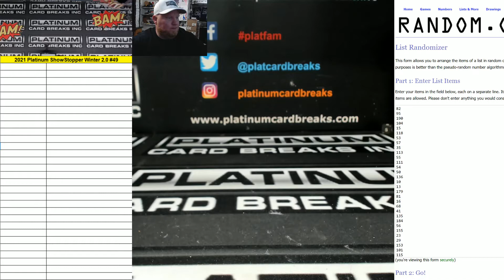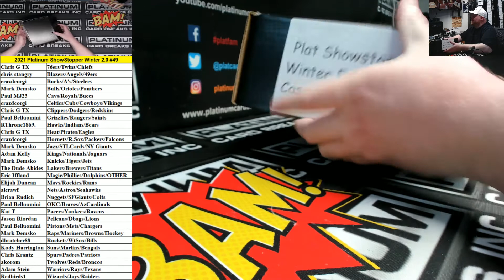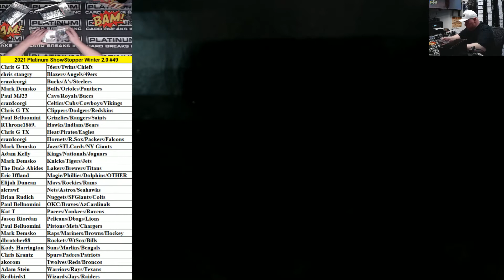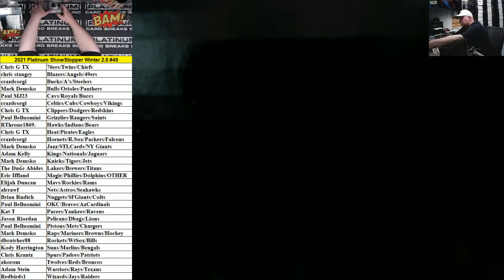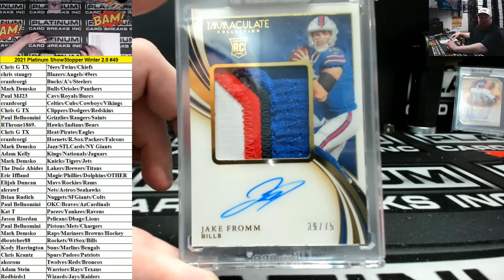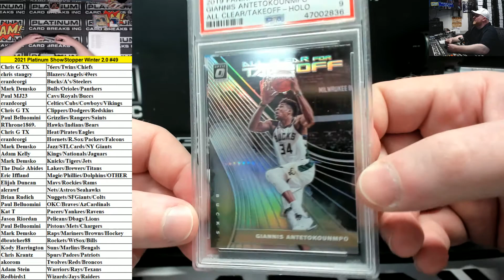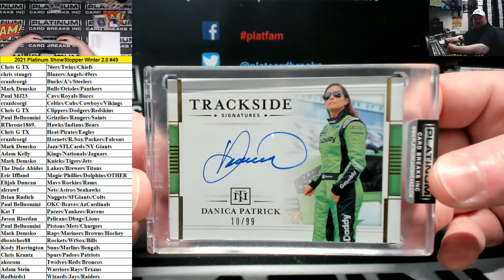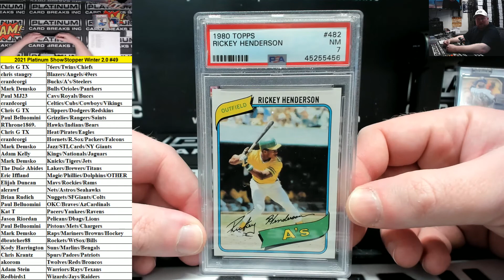2021 Platinum ShowStopper Winter Edition #49